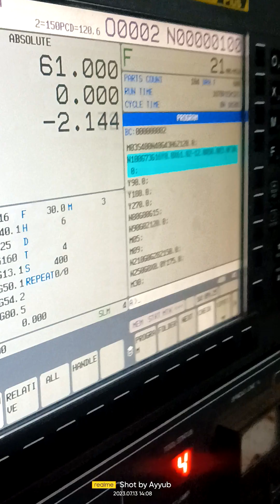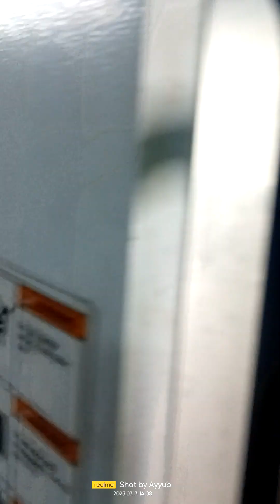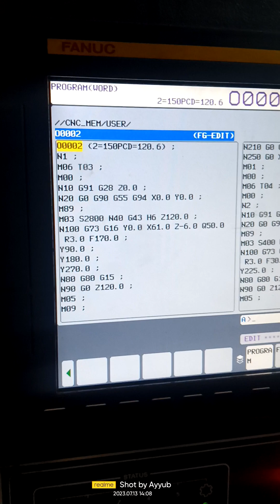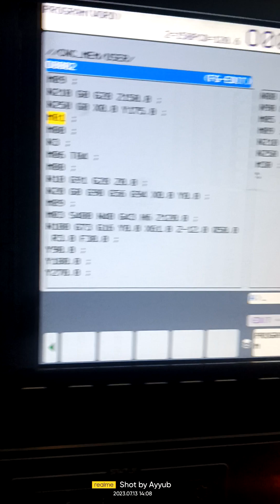COPPER Making. Hole in VMC Machine Full video And Full Programmings@lmw_cnc#lmw